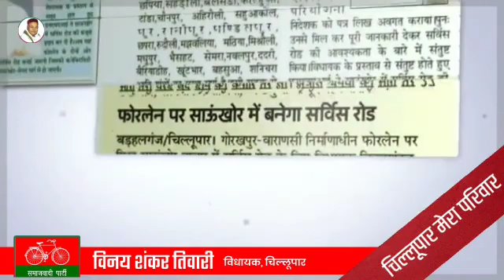चिल्लूपार का विकास : Vinay Shankar Tiwari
अपने विधानसभा चिल्लूपार के बड़हलगंज के साऊंखोर में सर्विस रोड बनाने हेतु N.H.A.I. से साऊंखोर में सर्विस रोड की मंजूरी प्रदान करवाई।
चिल्लूपार के इसी प्रकार से निरंतर विकास के लिए 3 मॉर्च को चुनाव चिन्ह साईकिल के सामने वाला 3 नम्बर बटन दबाकर भारी से भारी मतों से विजयी बनाएं ।
सदैव आपका,
विनय शंकर तिवारी "विधायक चिल्लूपार"
प्रत्याशी समाजवादी पार्टी  328 विधानसभा चिल्लूपार